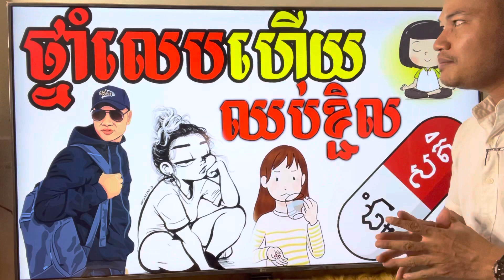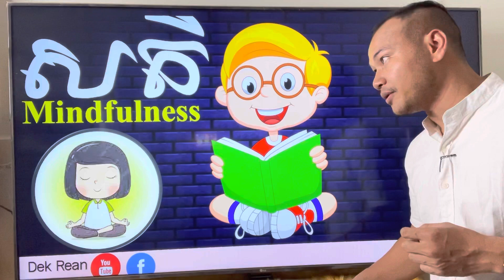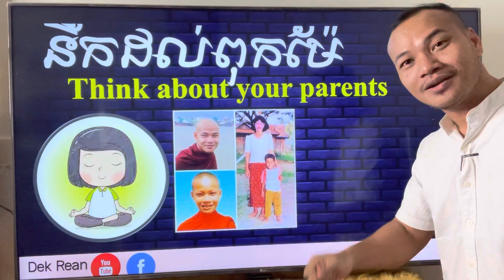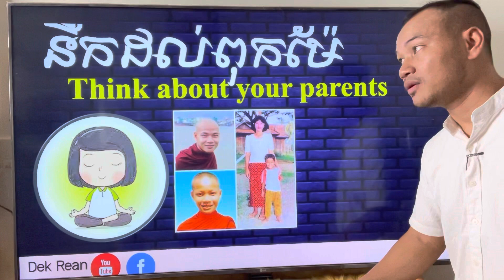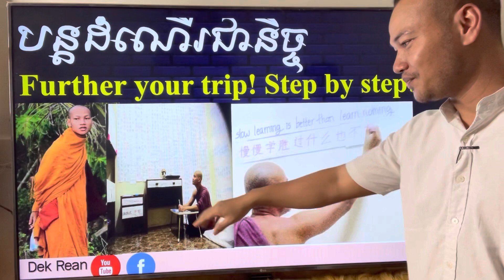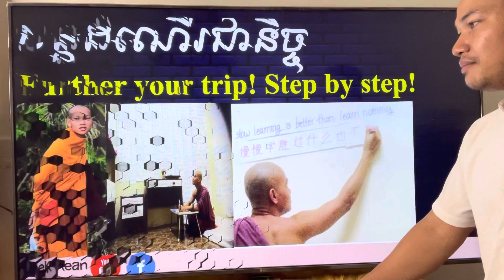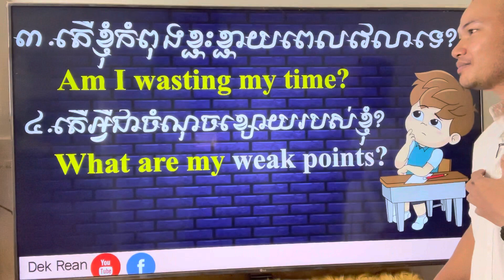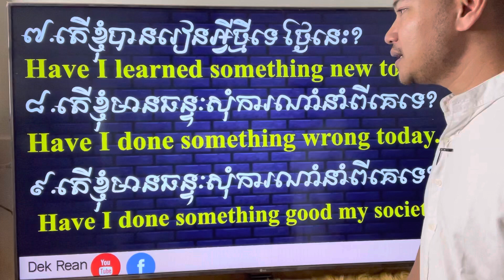ថ្នាំបំបាត់ជំងឺខ្ជិល- How To Stop Being Lazy| Dek Rean